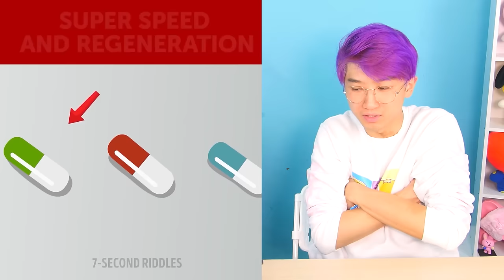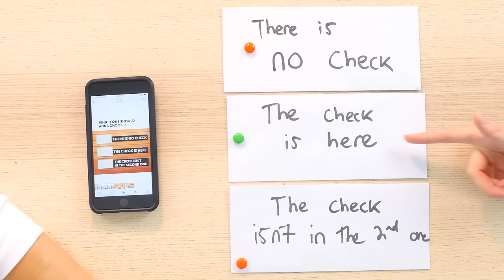Can You Solve These CRAZY Riddles!? (GAME)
We try to solve CRAZY RIDDLES from 7 second riddles, like how can she escape!